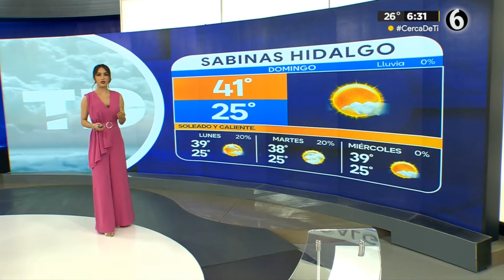jacky Ainley 2023 08 13